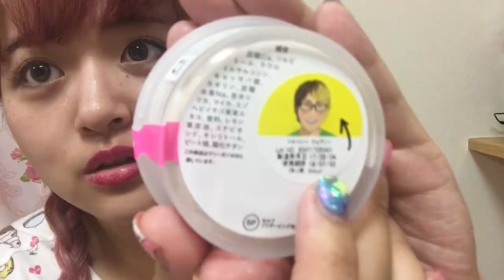【LUSH購入品紹介】全部ピンク♡女子力高まっていい匂いなんて幸せだ。 【ラッシュスクラブ・リップ・パウダー】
リップスクラブ♡